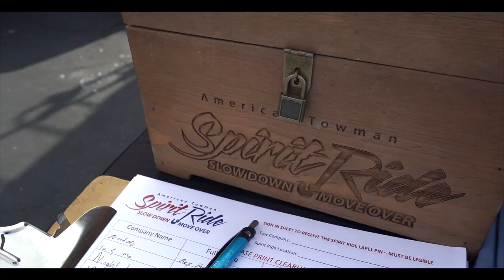Knight Towing hosting the Spirit Ride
Knight Towing had the honor of hosting the Spirit Ride in Santa Ana California. Bringing awareness to slow down Move Over Law